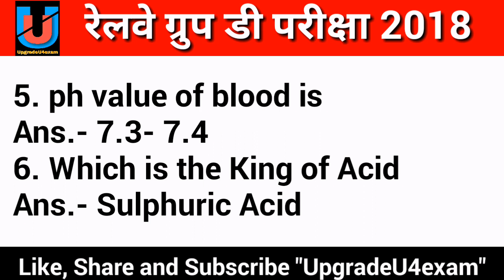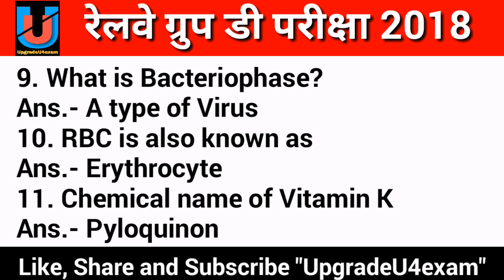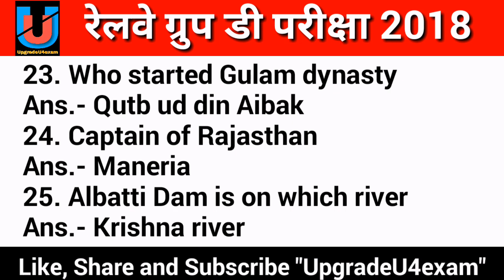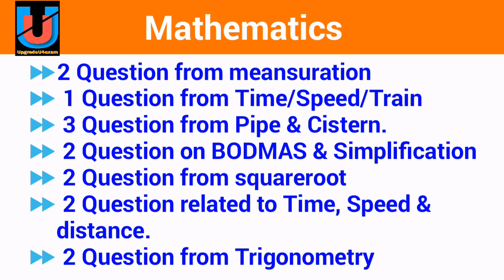RRB Group D 2nd Shifts || 20 Sept 2018 ||Questions & Overall Analysis|| Complete Package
RRB group D
20sept. 2018 Shift-2
Namaskar Doston,
Aaj ke is video me hum le ke aaye hai
RRB Group D exam ke 2nd Shift 20th September ke 20+ Questions with Solutions.

Sabhi Questions memory based hai.
Umeed krte hai aapko hamara ye Video pasand aayega.